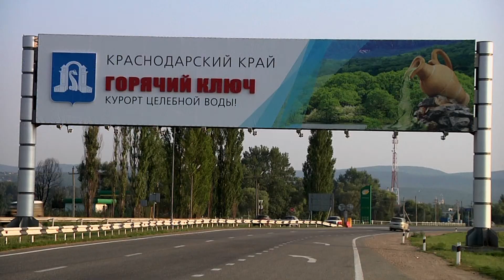Горячий Ключ , Краснодарский край. Отчетный проморолик для презентации